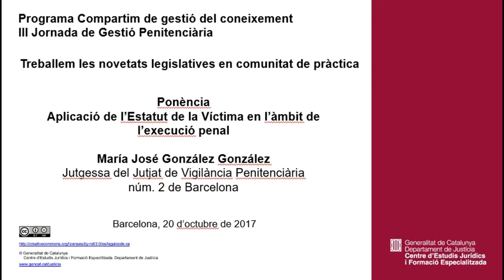171020 III Jornada de Gestió Penitenciària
Treballem les novetats legislatives en comunitat de pràctica
Aplicació de l’Estatut de la Víctima en l’àmbit de l’execució penal María José González González